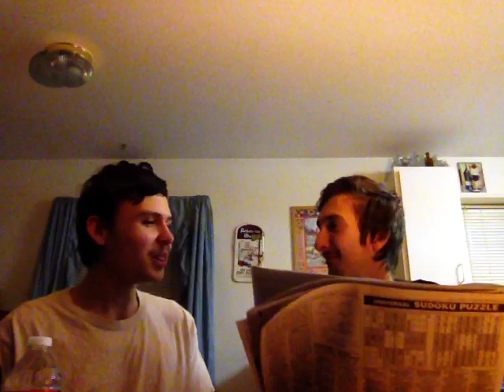Moxie soda review.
A review of Moxie soda. (This is an old video so please ignore the channel topic on the end. ) Will we like it or hate it?